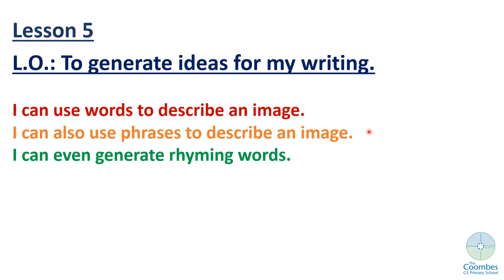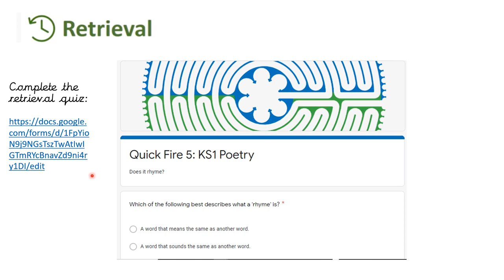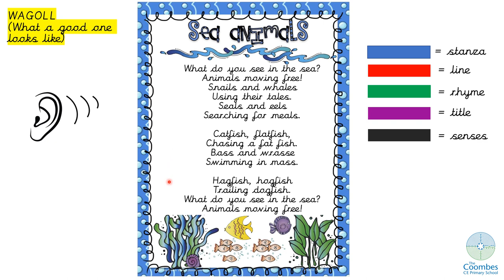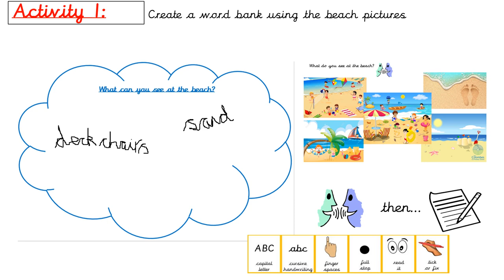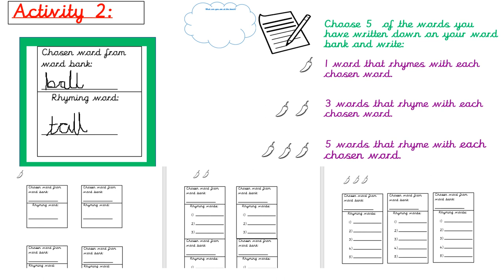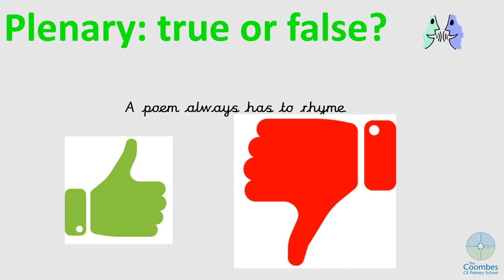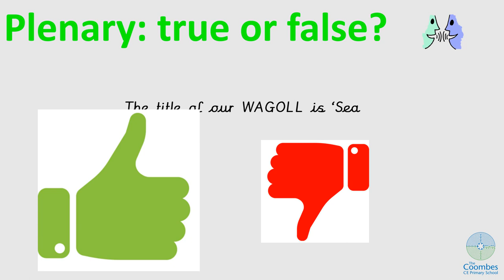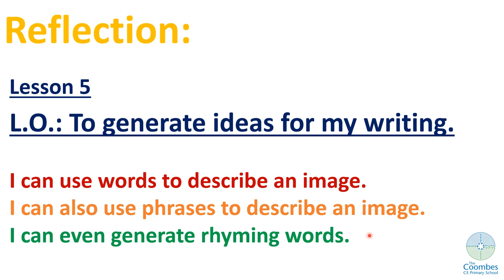KS1 Writing Week 6 - Day 5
A series of writing lessons focusing on poetry, suitable for children aged 5-7.

If you enjoyed this video, please remember to click on the 'like' button to help other users find this lesson.

Follow our Facebook page for updates on life at The Coombes CofE Primary School.